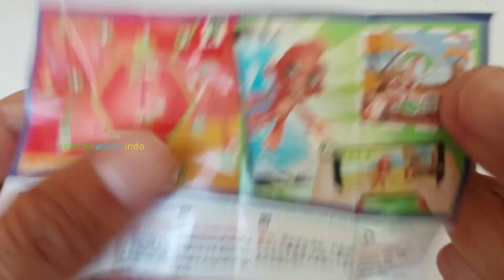KINDERJOY EGG TOY SURPRISE | ASMR SATISFYING VIDEO | KEJUTAN HADIAH BUKA COKLAT TELUR KINDER JOY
We just love candy and snack,  and we want to share it with you.
Come and have some.

Kami suka banget makan permen dan camilan, dan kami mau bagi juga ke kalian
Ayo sini, kita makan bareng.